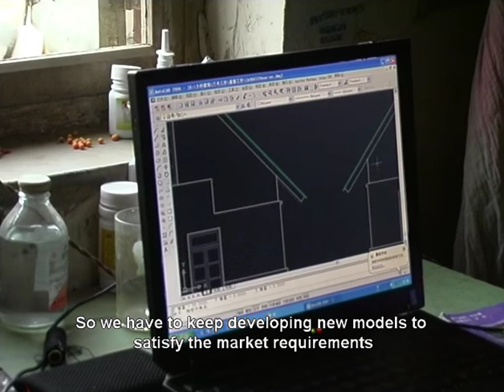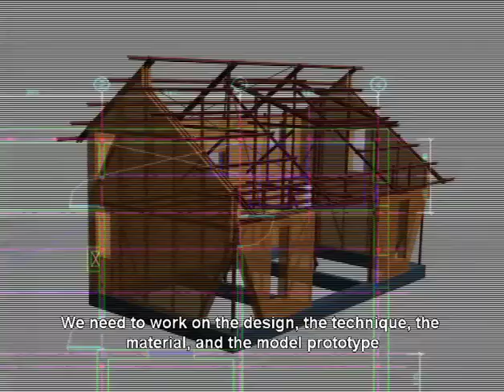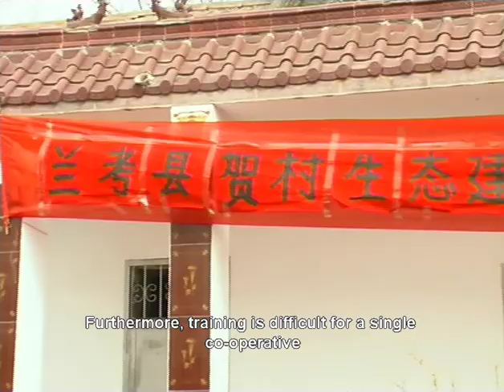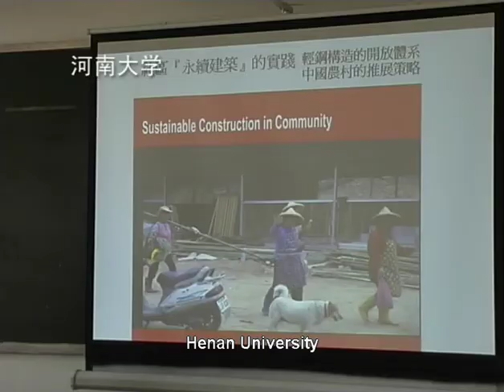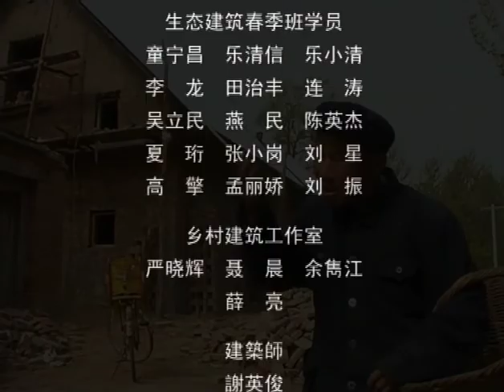Documentary/Earth House 003/(English subtitled)(Full Version)/2006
Excerpted from Kaohsiung Museum of Fine Arts - Actos without Effort Exhibition Document

Location│He Village, Grapevine Township, Lankao County, Kaifeng City, Henan Province, China
Building Information|Each household has a building area of 165m2, with a light steel structure and homemade bamboo floorboards; the walls are filled with straw and earth, and the exterior is covered with brick and waterproof roofing with straw insulation and galvanized pressed steel panels. From March to August, the He Village Cooperative and the volunteers jointly organized an eco-building work camp and built two Earth Houses, No. 003, with the cooperative's construction team as the main contractor.

In the summer of 2003, Huili He, an expert in agriculture who was teaching at China Agricultural University, moved to Lankao County to take up the post of deputy county chief. During her tenure, she worked with Tiejun Wen to promote the construction of new villages by establishing integrated cooperatives in villages. After more than four years of exploration, the number of cooperatives in Lankao County has grown from four to more than forty, and has successfully achieved farmer self-management through farmer cooperation, solving the formalistic development problem of "building a new socialist village" in the past.

In the early days, the He Village Cooperative followed the design of Jiang Berlin of the China Institute of Rural Construction and built a comprehensive system of mutual financial assistance to alleviate temporary production and livelihood difficulties. Over time, residents moved from addressing production issues to concerns about the occupation of farmland and the seismic resilience of housing caused by the expansion of the village. He Village Cooperative then introduced a cooperative housing construction system, using the cooperative as the main source of bank financing, with members guaranteeing access to housing funds, so that those who have the will and ability to work can build houses even if they have no money. This mode of financing housing construction not only can effectively mobilize the surplus rural labor force to invest in sustainable new rural construction, but also makes the farmers' housing an assessable asset for banks and then connects with the financial system, which is similar to the concept of collaborative housing construction promoted by Yingchun Xie for a long time, and then becomes an opportunity for Yingchun Xie's team to enter the rural areas for the first time out of the academy.
At the invitation of the Yan Yangchu Institute of Rural Construction, he organized three eco-building work camps in He Village in the spring and summer, during which 93 volunteers, including farmers and students from all over the world, participated in the ongoing village research and the construction of Earth House 003 in He Village. With the foundation of the previous work camp, the construction team of He Village Cooperative became the main construction team and worked together with other volunteers to complete the construction of another four Earth Houses 003.

The Earth House series has been developed in response to the ideal of three generations living together and the need to expand the settlement to save land, and is designed as a two-story house with three openings and a mezzanine floor. The simple technology and the participation of the households themselves allow the concept of sustainability to enter the vision of ordinary farmers, so that the construction of new villages is no longer a distant vision, but effectively transformed into a dynamic process of thought and landscape. Even though the cooperation with Yan Yangchu Rural Construction Institute was suspended when the Hebei Education Bureau closed it in 2007, it could not stop Xie Yingjun's determination to continue to promote the construction of new villages in the vast Chinese rural community.

Directed, photographed and edited by Yu Chunjiang Translated (free version)